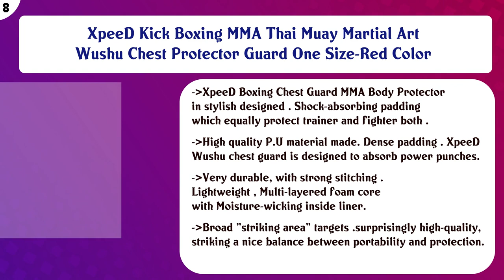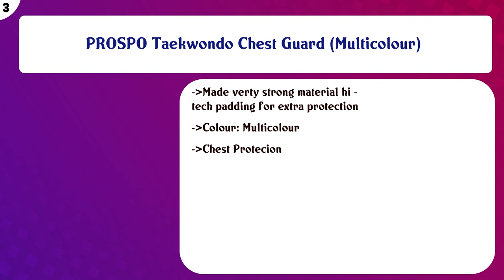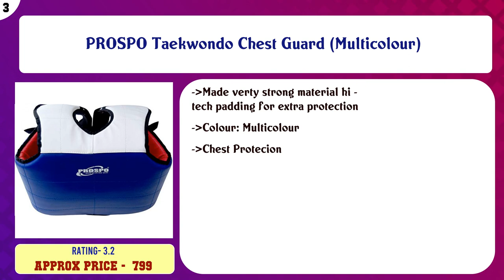Top 10 Boxing Chest & Rib Guards to buy in India 2021 | Price & Review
Top 10 Boxing Chest Rib Guards to buy in India

Find the links below to buy these products:

List of top Boxing Chest Rib Guards:
PROSPO Taekwondo Chest Protector (Reversible)/ Solid Padded Chest Guard/Body Protector for Kungfu/MMA/Kickboxi ...

IWIN Approved Karate Safety Kit, Pack of Head Guard,Chest Guard, Shin Foot Instep and Karate Gloves with Kit B ...

XpeeD Kick Boxing MMA Thai Muay Martial Art Wushu Chest Protector Guard One Size-Red Color

LEW RB Pro Boxing/Kickboxing/MMA/Muay Thai/Fighting Training Belly Pad

USI Competition Chest Guard, L (Red/Blue)

Invincible Reversible Wushu Chest Guard

PROSPO Taekwondo Chest Guard (Multicolour)

Prospo Karate Chest Guard

IWIN Taekwondo Protective Gear with Big Soulder Chest Guard

Content of this Video:
10 best products to buy Boxing Chest Rib Guards India

Top rated Boxing Chest Rib Guards in India